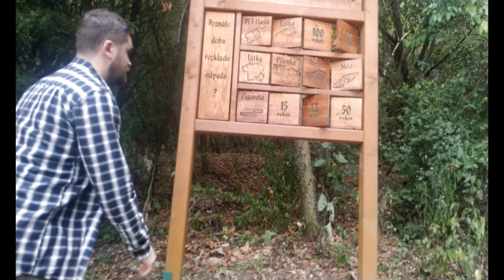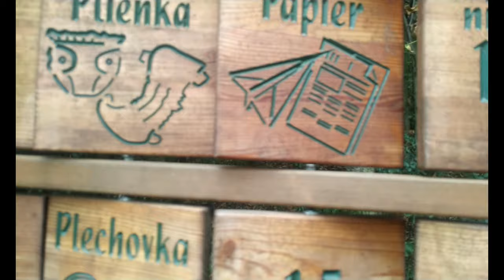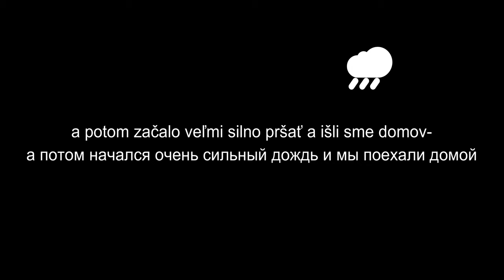Жизнь держись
Я очень рад приезду моего друга. Отдых получился шикарный.

00:00 День первый
05:57 День второй
08:09 День третий
10:24 День четвёртый
14:01 Финал

Жизнь держись Я очень рад приезду моего друга. Отдых получился шикарный. жизнь,life,slovakia,food,еда,podkop,2022,video,европа,europe,relax,путешествие,bratislava отдых в словакии slovakia,slovakian,fast food,уличная еда,europe live,реальная жизнь Жизнь держись Я очень рад приезду моего друга. Отдых получился шикарный.